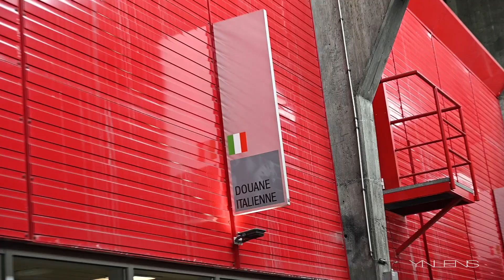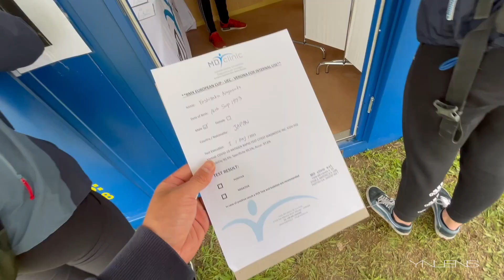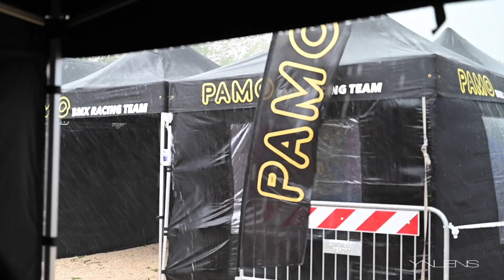【BMX RACE】2021 European Cup #1-2 in Verona, Italy // Yoshi Nagasako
Here is my edit of my first big race of the year after pandemic.
Unfortunitetly we couldn't finish the race because of the heavy rain and track got soft.

but I had some good laps to keep positive for this week world cup here in Verona again.